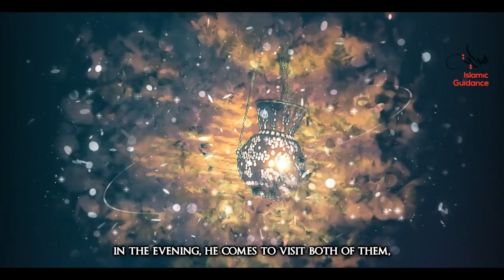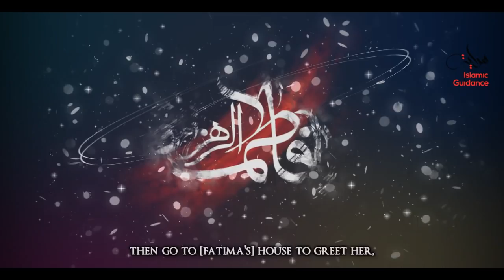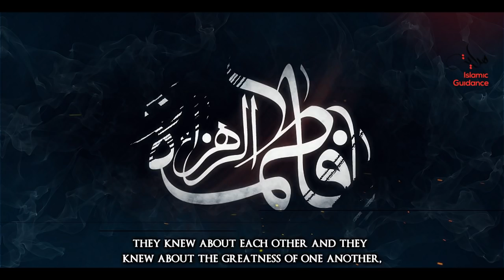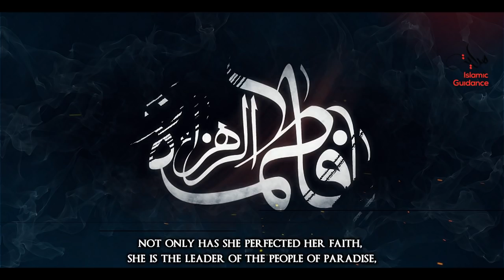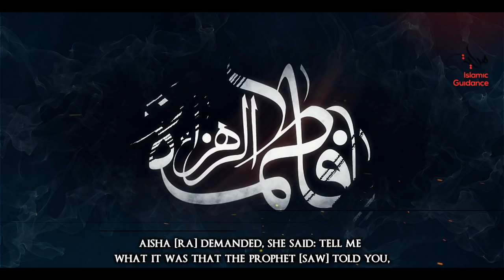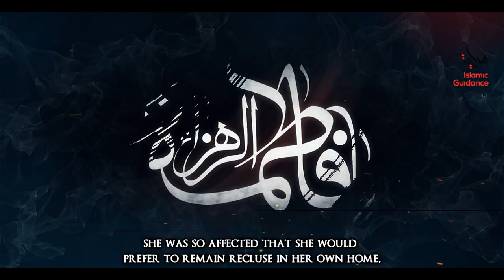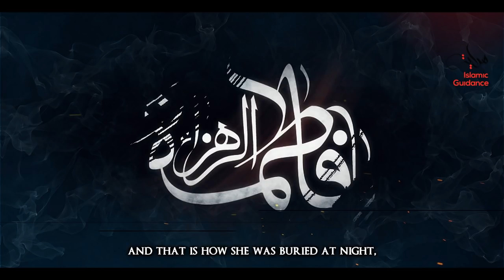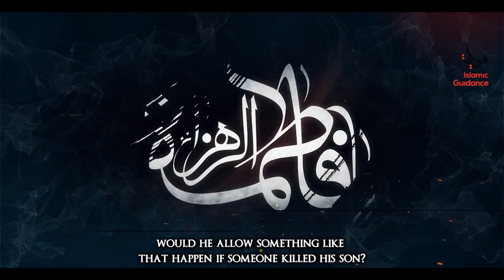Fatima RA Wife Of Ali